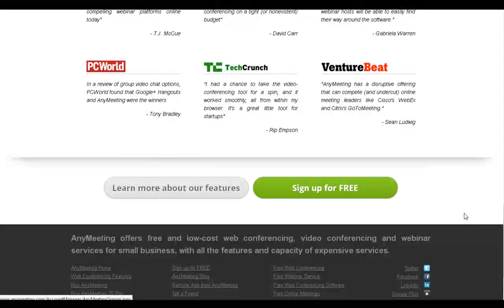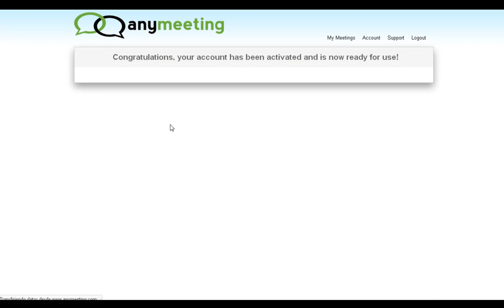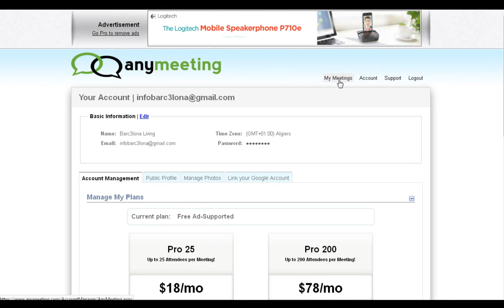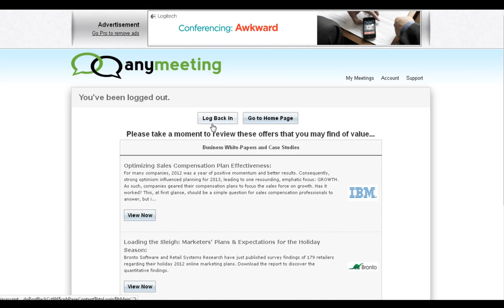22 Vídeo Cursos Tutoriales Pasos Dar Alta Gratis en Anymeeting Manuales Faciles y Sencillos Webinars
Anymeeting es un sistema de gestión de presentaciones conferencias hangouts webinars (en inglés, Free Web Conferencing & Webinar Service. No time limits or restrictions. Up to 200 attendees per meeting), enfocado a la creación de conferencias meetings webinars y en este vídeo te mostramos como darte de alta fácilmente y en unos sencillos pasos con este vídeo curso tutoriales de Anymeeting y la forma de seguir unos sencillos pasos para efectuar el alta en este famoso servicio de publicación de conferencias o webinars en internet.

Vídeos Tutoriales Cursos Manuales Formación en Aulas Virtuales Webinars Instrucciones para efectuar Alta y Matriculación en Anymeeting con nuestras pildoras formativas seminarios obtendras las recetas para ponerte en marcha fácilmente. ¡Esperamos sea de utilidad y de vuestro agrado!